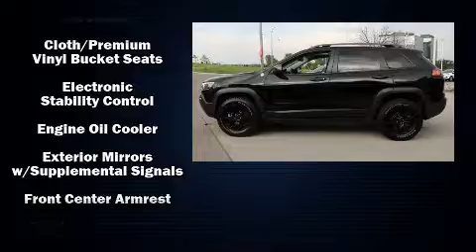2019 Jeep Cherokee Trailhawk in Overland Park, KS 66212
Bob Allen Ford
9239 Metcalf Avenue

Sensibility and practicality define the 2019 Jeep Cherokee. With less than 30,000 miles on the odometer, this 4 door sport utility vehicle prioritizes comfort, safety and convenience. The following features are included: a trip computer, an outside temperature display, front bucket seats, tilt steering wheel, an overhead console, a roof rack, and cruise control. Take assurance in side curtain airbags, providing head protection in the event of a severe collision. Our knowledgeable sales staff is available to answer any questions that you might have. They'll work with you to find the right vehicle at a price you can afford. We are here to help you.